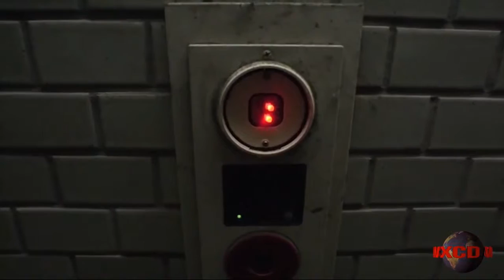World Exposure | Season 2 | Episode 3 - Analog Son / 7Horse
TODAY12 PM ANOTHER WORLD EXPOSURE WITH CHER DIAL WILL BE AVAIABLE ON VIMEO, YOU TUBE AND OUR WEBSITE WORLDXCD.COM
THIS WEEKS GUEST ARE FFROM DENVER A REALLY HIP FUNK BAND ANALOG SON AND ALSO 7 HORSE WITH FORMER MEMBERS OF THE GROUP DADA..ENJOY